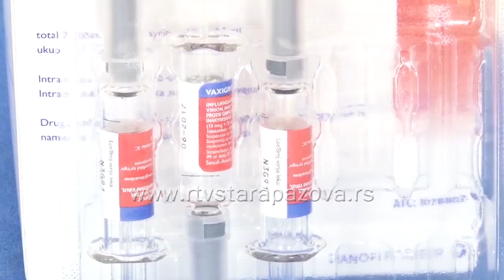Podeljena polovina vakcina protiv sezonskog gripa u staropazovačkoj opštini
Grip predstavlja ozbiljnu pretnju na globalnom nivou, izaziva tri do pet miliona teških slučajeva i 290.000 do 650.000 smrtnih slučajeva godišnje. S toga, zdravsteni radnici apeluju da vakcinu prime sve ugrožene grupe, posebno hronični bolesnici, osobe starije od 65 godine, kao i trudnice. Iz DZ u Staroj Pazovi navode da su zadovoljni dosadašnjom podelom vakcina.